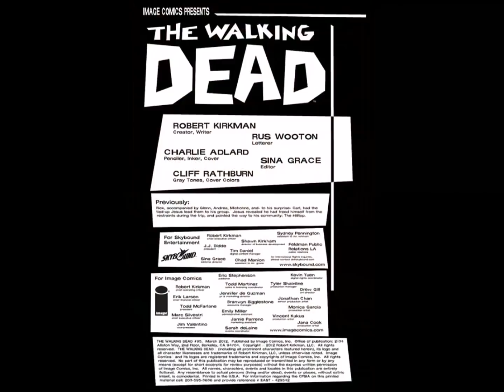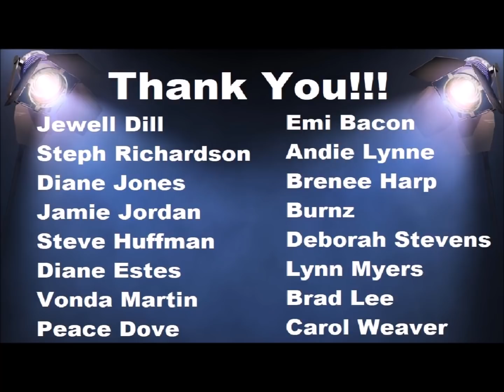The Walking Dead Comics - Issue #95 - Read and Explained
The Walking Dead Comics - Issue #95 - Read and Explained. Rick finally gets to Hilltop and meets Gregory. The welcome party is cut short as trouble soon presents itself!